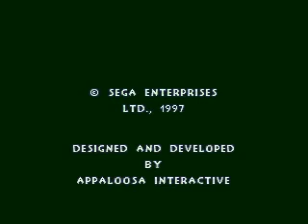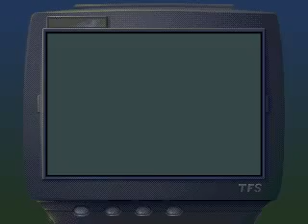The Lost World Jurassic Park (Sega) Intro Site, Site B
Well guys, I finally did it! My first Sega Genesis game walkthrough! And I decided to do The Lost World Jurassic Park, the sequel to the previous two Jurassic Park games I already finished.

I had NO idea that there was a Sega Genesis version of this game! I knew there was a Game Boy, Game Gear and Playstation 1 version, but not Sega Genesis! I learned about this version through a few short gameplay videos of this game. I'm surprised no one has done a playthrough of this game, so I decided: "Eh, I might as well do it, since some people are wondering why no one has done a full walkthrough of this game yet." This is my first time playing, so don't get mad if I screw up!